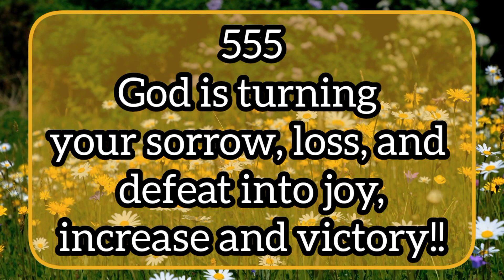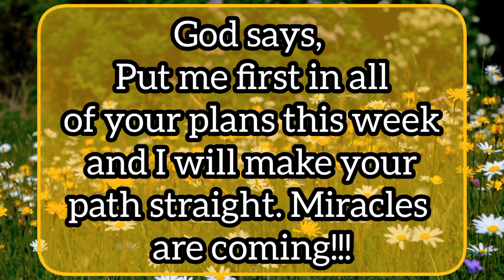ARCHANGEL MICHAEL Said - "You Have Suffered A Lot But Now... || Urgent God message Episode 687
Are you looking for a way to start your week off on the right foot? Look no further than this motivational video inspired by the word of God. In this video, you will hear inspiring words straight from the mouth of God, reminding you to put Him first in all your plans this week. When you do, He promises to make your path straight and to send miracles your way. So don't wait any longer, watch this video and let the words of God inspire and motivate you to start your week off on the right foot.